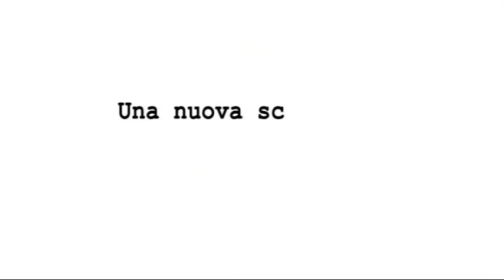15 anni di volti e storie di cooperazione sociale a Rimini capitolo 1 seconda parte